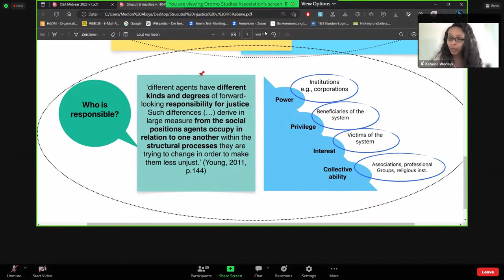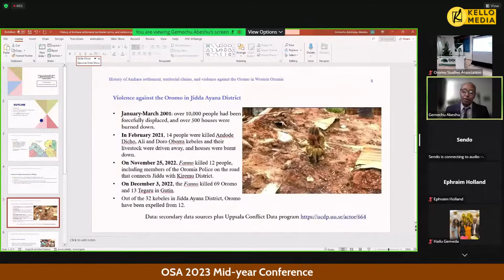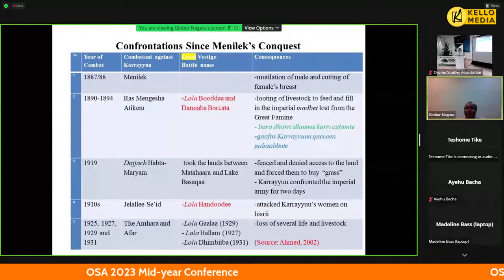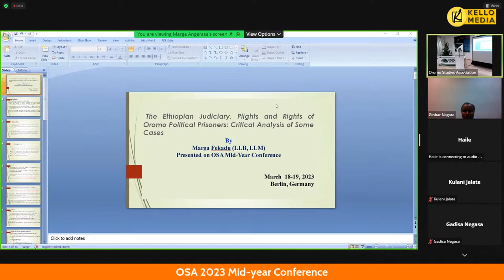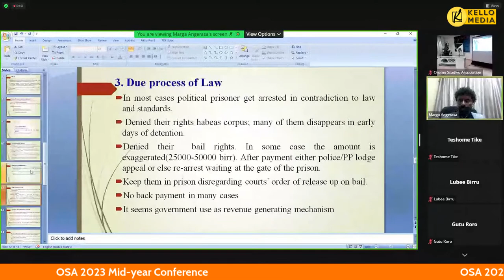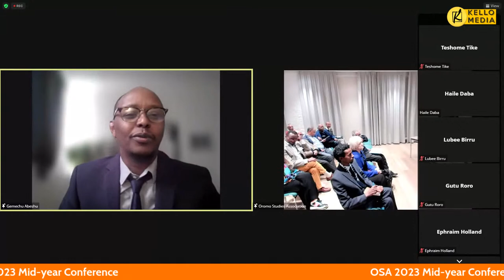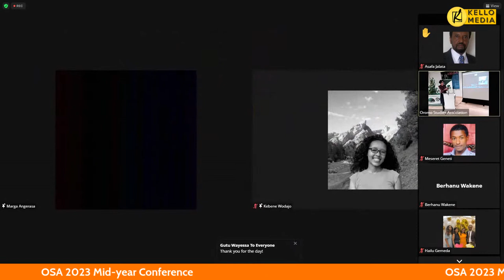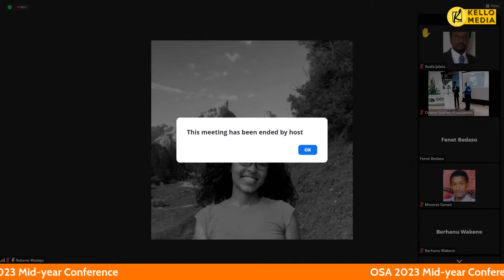OSA 2023 Mid-year Conference | KELLO MEDIA (March 18, 2023)